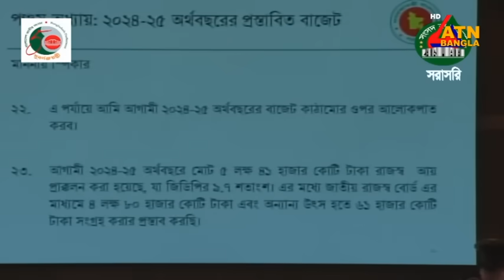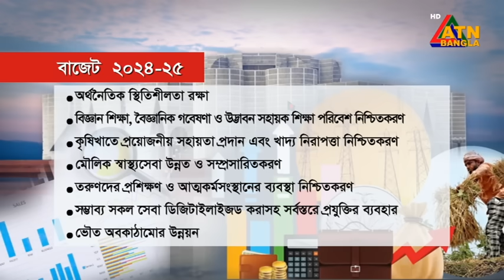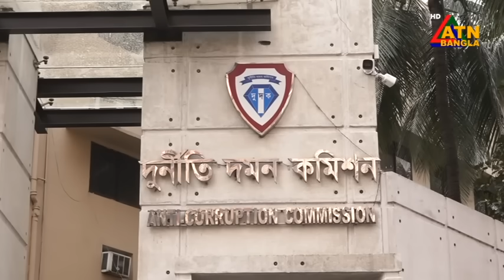এটিএন বাংলার সকাল ৭ টার সংবাদ । ০৭.০৬.২০২৪ । বাংলা খবর । আজকের সংবাদ ।